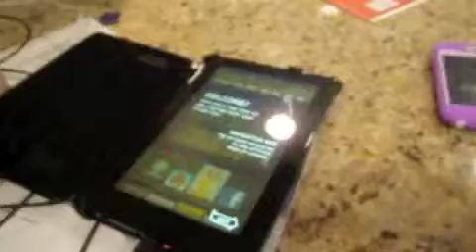how to put an ipod on a kindle fire like a pro